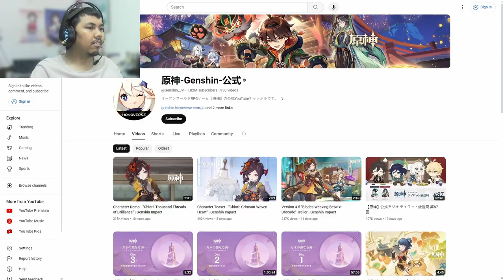AJ's REACTION: Character Demo - "Chiori: Thousand Threads of Brilliance" | Genshin Impact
Here's my reaction to "Character Demo - "Chiori: Thousand Threads of Brilliance" | Genshin Impact" in English version and Japanese version.

And yes, there's some minor issue with my mic setting as I'm still trying to learn how to use OBS Studio.